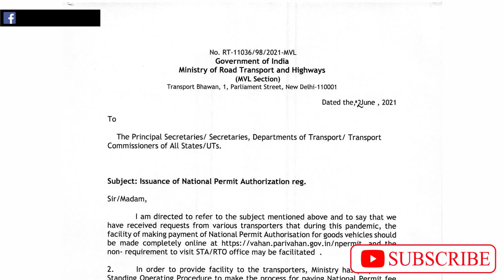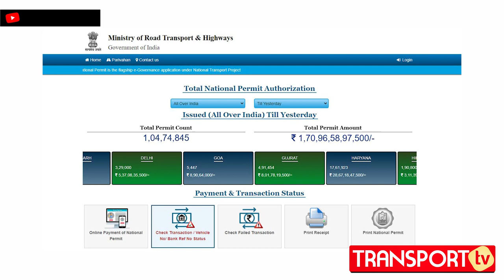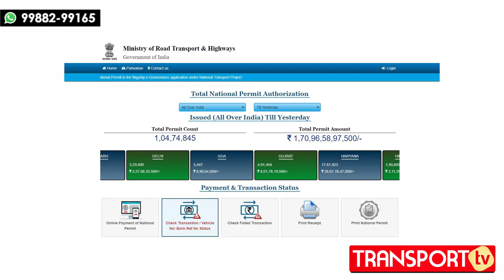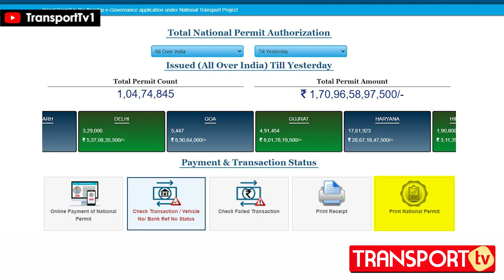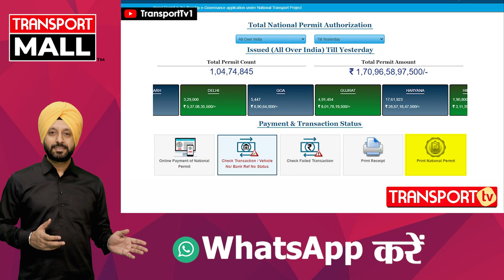Online कैसे मिलेगा National Permit देखें वीडियो | transport tv | v-1392 | ground report